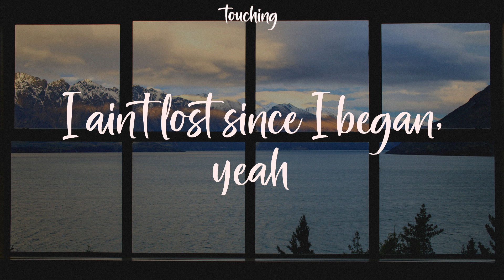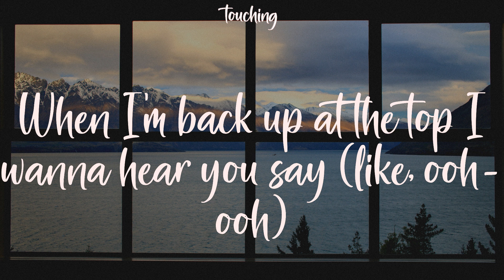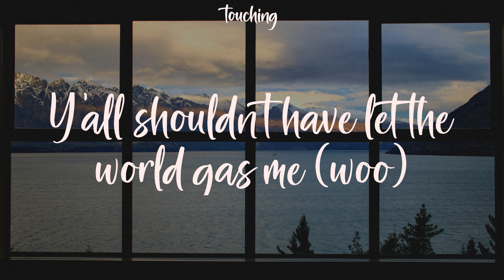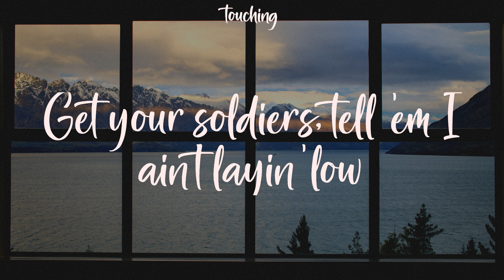INDUSTRY BABY - Lil Nas X (Lyrics)